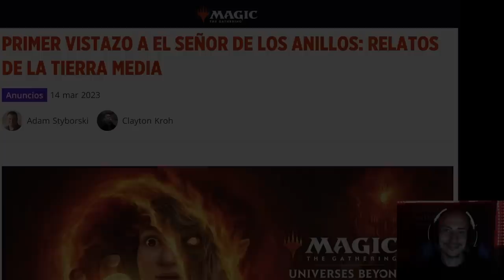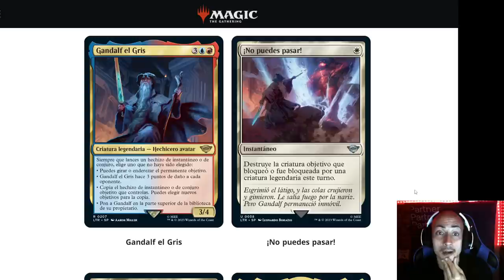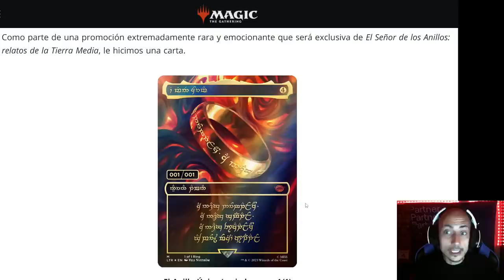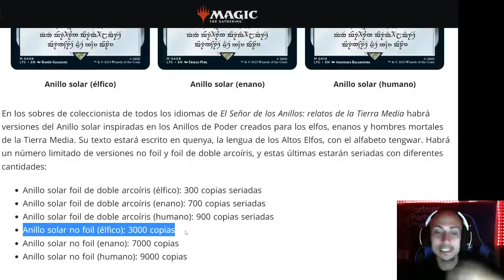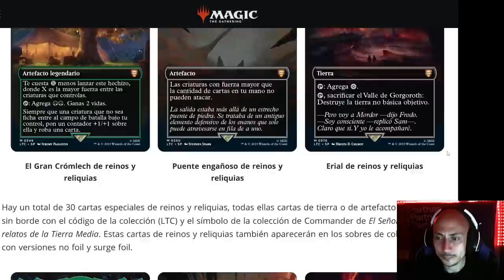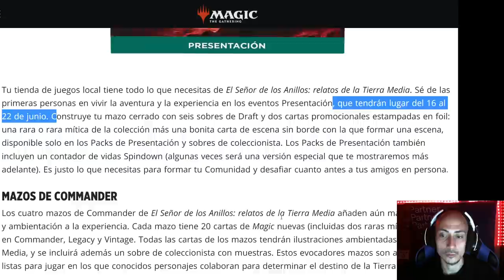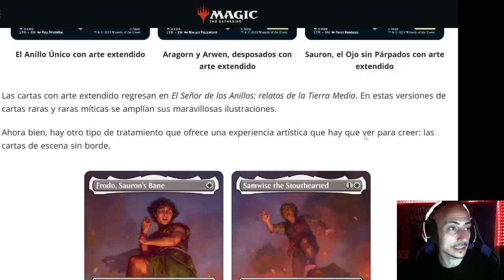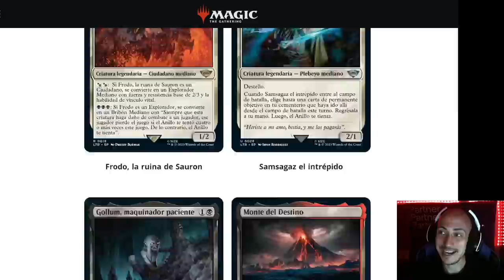Lo peor de los juegos GATCHA y de las LOOT BOXES llega a Magic